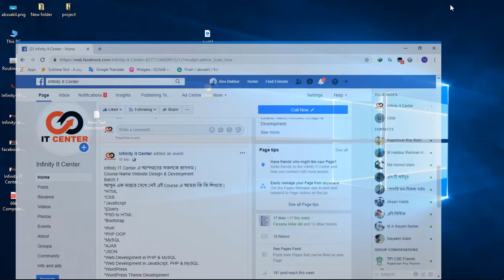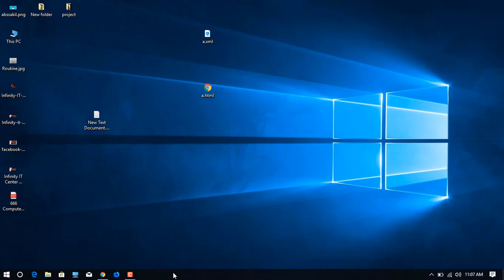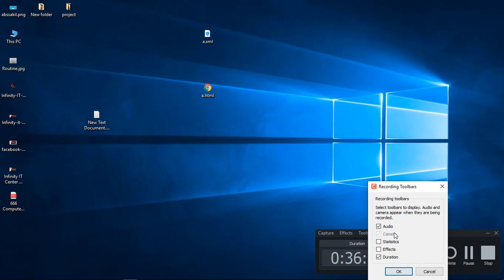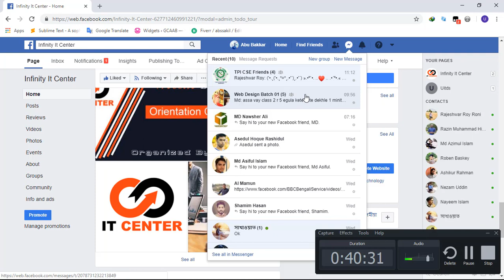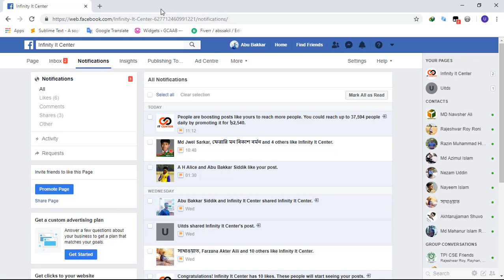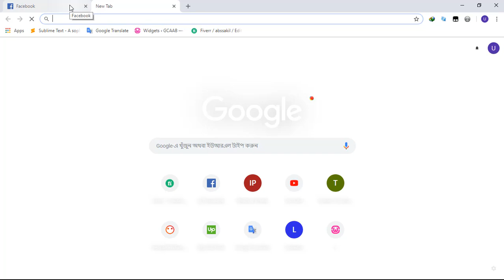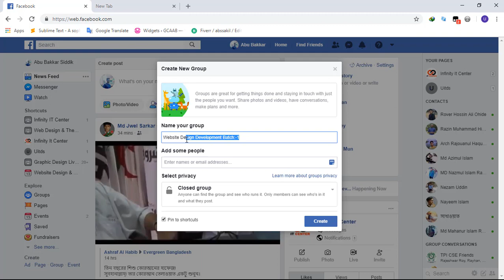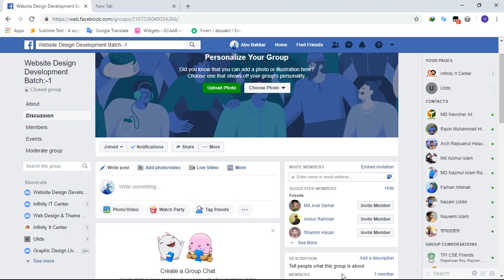Website Design Development Course overview and Motivational Video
Course Name:Website Design & Development
Batch:1
আসুন এক নজরে দেখে নেই এই Course এ আমরা কি কি শিখবো |
*HTML
*CSS
*JavaScript
*jQuery
*PSD to HTML
*Bootstrap

*PHP
*PHP OOP
*MySQL
*AJAX
*JSON
*Web Development in PHP & MySQL
*Web Development in JavaScript, PHP & MySQL
*WordPress
*WordPress Plugin Development
etc.
এখন দেখি নেই এই কোর্স শেষে আমরা কি কি করতে পারব:
*Portfolio Website
*School or Collage Website
*Company Website
* Online Communities
*Online Exam
*Student Result Management System
*E-Commerce
ইত্যাদি আরও বিভিন্ন ধরনের ওয়েবসাইট ডিজাইন এবং ডেভলপমেন্ট করতে পারবেন |
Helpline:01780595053